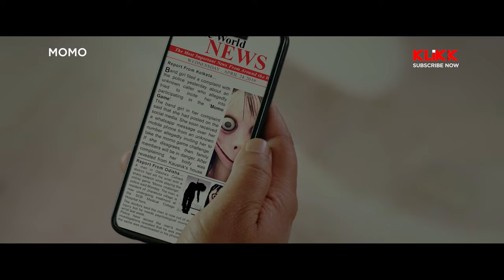Official Trailer : Momo - The Game Of Death | Releasing on 20th Nov 2023 | Only on KLiKK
Here's the Official Trailer of New Bengali Movie "Momo - The Game Of Death", by Rahul Saha.

Credits :::
Producer & Director : Rahul Saha
Music Director : Pijush Chakraborty
Cast : Indrajit Deb, Joy Badlani, Manojit Boral, Debnath Chatterjee, Riyanka Ghoshal, Riya Pal, Riya Roy, Debmalyo Roy & Others.